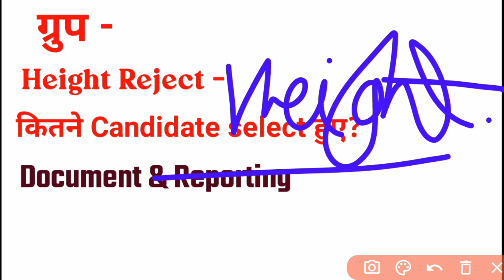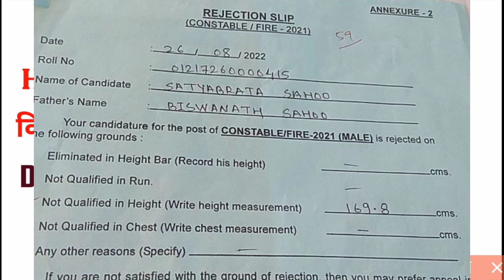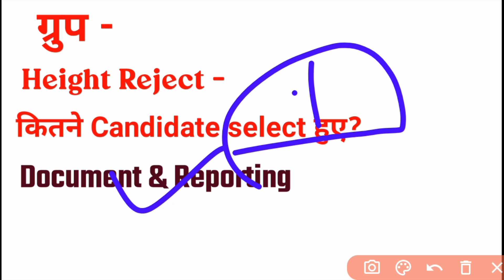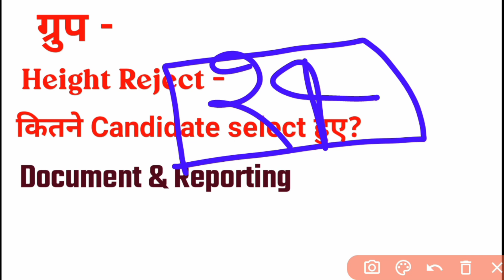Cisf Constable Fire Physical Review Today || Cisf fire physical live running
📒Cisf Test Series & Previous year Question ke liye BUY Testbook Pass Links, 👉🏻

Thanks.